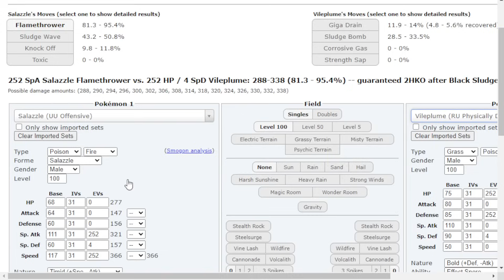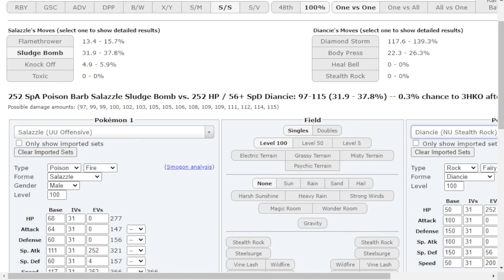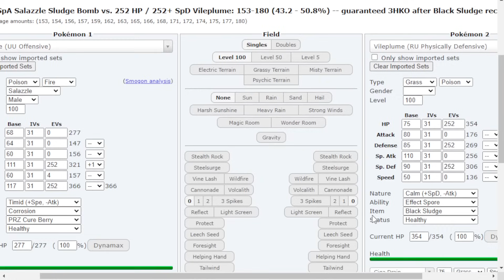This Buff Turned Silvally Into a GOD in Pokemon Sword & Shield NU...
Silvally was absolutely HORRIBLE in its release generation and failed to live up to its lore reputation as the fake Arceus Pokemon. In Pokemon Sword & Shield, though, its Multi-Attack got a large buff and made it so Silvally was FINALLY elite. in NU. But hey, we'll take what we can get :] Enjoy!